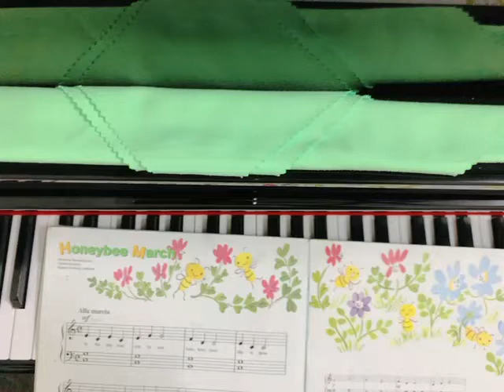HONEYBEE MARCH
Video from ChrisCorrin